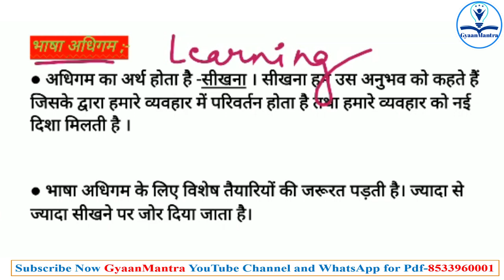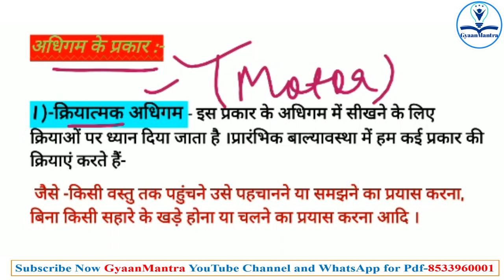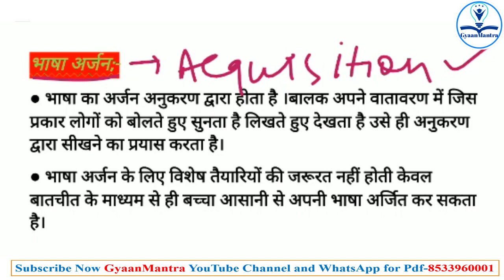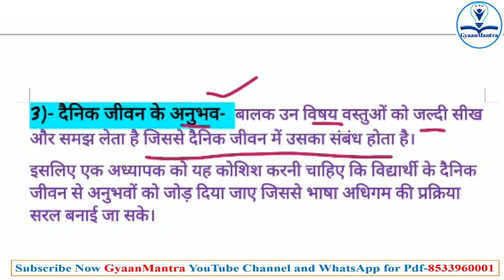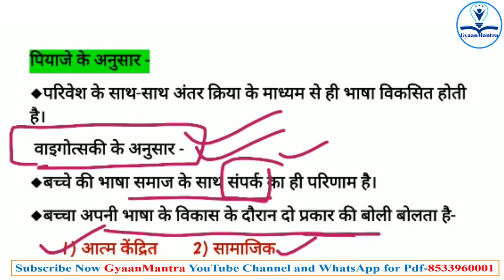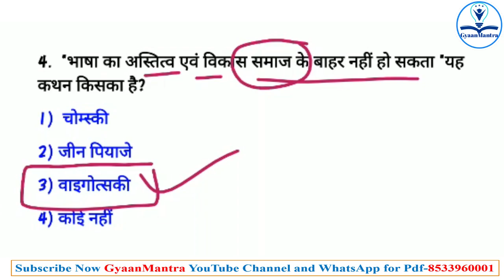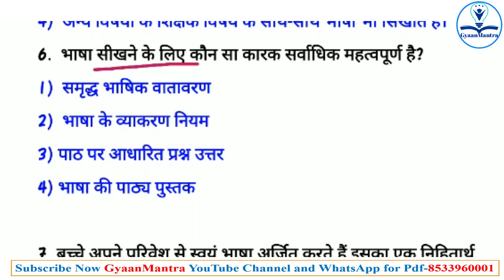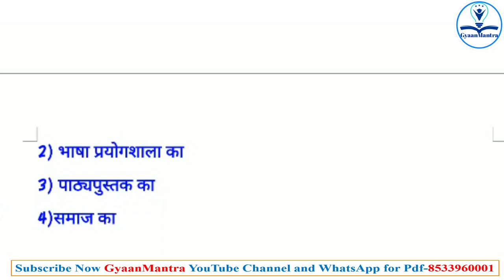अधिगम और अर्जन, भाषा अधिगम और भाषा अर्जन में अंतर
अधिगम और अर्जन
भाषा अधिगम और भाषा अर्जन में अंतर
भाषा अर्जन और भाषा अधिगम में क्या अंतर है?
अर्जन से आप क्या समझते हैं?
अधिगम का मतलब क्या होता है?
भाषा अधिगम से क्या तात्पर्य है?
भाषा अर्जन की अवस्थाएं
भाषा अधिगम क्या है
भाषा अधिगम की विशेषताएं
भाषा अधिगम की आवश्यकता
भाषा अर्जन का अर्थ